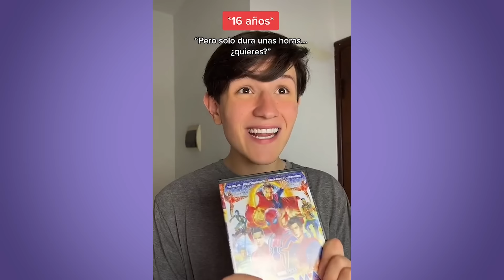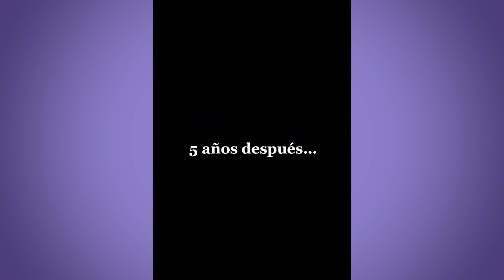LOS MEJORES TIKTOK DE FABRU BLACUTT 2022 | VAS A REIR 😂| #13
Disfruta el nuevo VIDEO LOS MEJORES TIKTOK DE FABRU BLACUTT 2022 | REIR 😂|#13